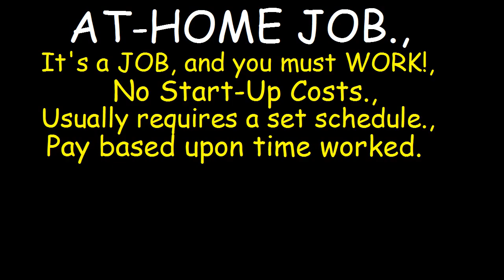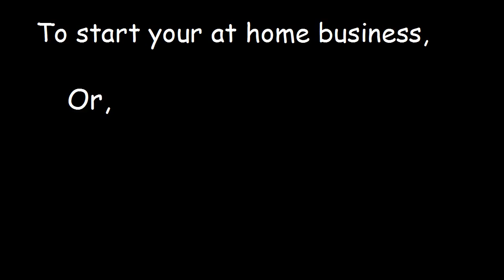Intro To BigFatNorm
Introduction to various legitimate work from home income opportunities.